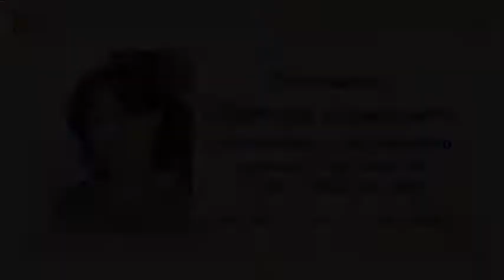Анисимова Прикладное ТВОРЧЕСТВО